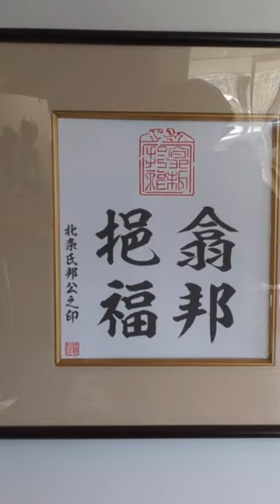令和5年11月28日 埼玉県寄居町 鉢形城歴史館にある鉢形城主北条氏邦公の印章と印文#鉢形城#寄居町#印章#印文#翕邦挹福#北条氏邦